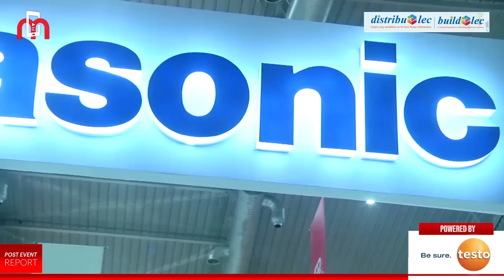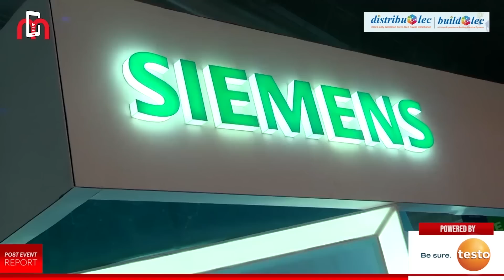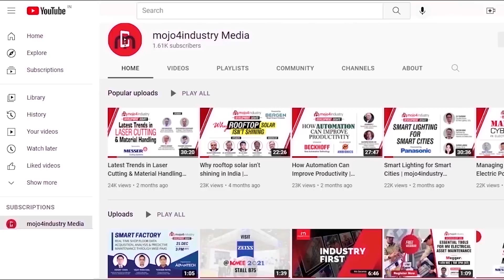Distribuelec & Buildelec 2022 I Voices of Stakeholders I IEEMA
India has just witnessed Distribuelec and Buildelec 2022 exhibitions – the mega show on the latest advancements in power distribution and building electricals sector organised by Indian Electrical and Electronics Manufacturers' Association (IEEMA) held at Bangalore International Exhibition Centre (BIEC), Bangalore.

For three days – between 25th and 27th of May, Distribuelec and Buildelec 2022 was at the forefront of showcasing innovations in the field of electricity.

Here is your chance to relive some of the energetic actions from Distribuelec and Buildelec 2022 with this exclusive report featuring:
1. Puducherry Home & Power Minister A. Namassivayam
2. Vipul Ray, President, IEEMA
3. Hamza Arsiwala, Vice President, IEEMA
4. Amit Kumar, Chairman, Distribuelec 2022
5. R Prakash, Vice Chairman, BuildELEC
6. Dinesh Aggarwal, Joint MD, Panasonic Life Solutions India
7. Vivek Sarwate, Head – Electrification & Automation, Smart Infrastructure, Siemens
8. Shashi Amin, CEO, Apar Industries
9. Kalidas Bhangare, MD, Testo India
10. Anil Daulani, President - Global Sales & BD, CyanConnode
11. Balasaheb Doiphode, CEO, Scope T&M
12. Dr. Vikas Almadi, CEO, DEHN India

3. Weekly Industrial News Round-up